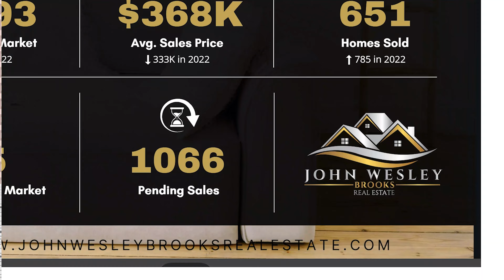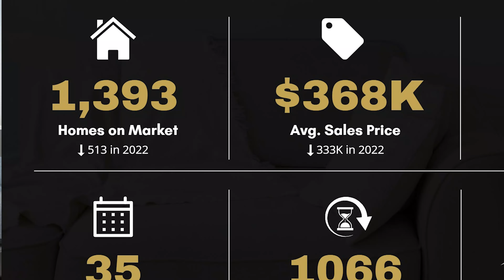March 2023 | Madison County - Huntsville | Real Estate Market Recap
Hey friends, are you eager to discover how the real estate market in Madison County, Alabama performed in March 2023 compared to the same period in 2022?   Your wait is over. We finally had a chance to make a quick update for our local real estate market in our Madison County as we did for Athens.

Today, you can join John Wesley Brooks as he presents another comprehensive RECAP for the month of March, providing valuable insights into the Madison County real estate market, You will be able to understand not only the basics of the stats but also extra nuggets of knowledge of what happened in March, and how our Summer was starting to shape.

John Wesley Brooks will walk you through the major highlights to equip you with the knowledge you need if you are looking for ways to educate yourself on our local real estate market whether is Huntsville, Madison, Harvest or our surrounding areas, surely by the end of this video, you'll be well-informed about this dynamic and ever-changing real estate market we are facing this Summer!

As always, John Wesley uses all the data released by our local MLS board, providing you with the most accurate information on housing inventory and a comprehensive view of how the market performed early in our Spring!

You won't want to miss insights from one of the top Real Estate Agents in North Alabama. Stay ahead in the real estate game with our expert guidance!

You definitely don't want to miss out on hearing from one of the top Real Estate Agents in our North Alabama.

And if you're looking for the best real estate agent in the Huntsville, Alabama area, you're in the right spot!

John Wesley Brooks is a top real estate agent in the Huntsville Metro area. As a native of Huntsville and a third generation full time Realtor, He knows more than you average Agent in the area.
The Brooks Family of Realtors has been serving the North Alabama and Tennessee Valley since 1972, and our three-generation real estate family is completely dedicated to your real estate service. Whether you're just checking out this part of the United States, curious about all the noise our Rocket City is famous for, relocating, just moved to Alabama, or you want to invest in our real estate market, we've got you covered.

Chapters:
00:00 Intro To March Stats
0:30  How did Madison County perform in March 2023?
0:43 Let's talk numbers now
1:03 $35 K price increase?
1:32 More Insights On Our Market